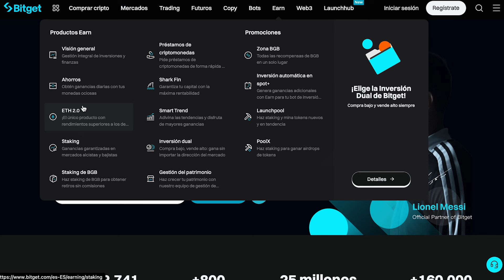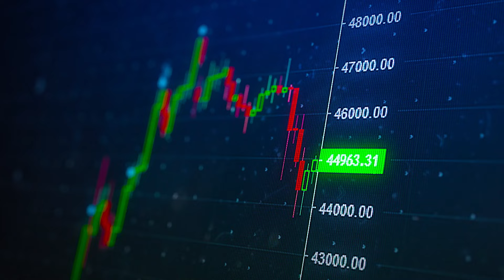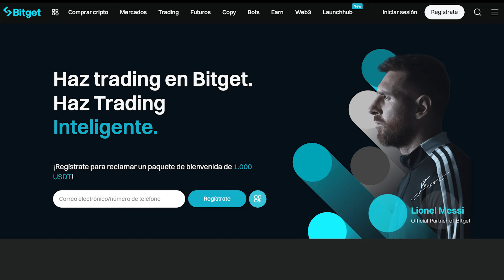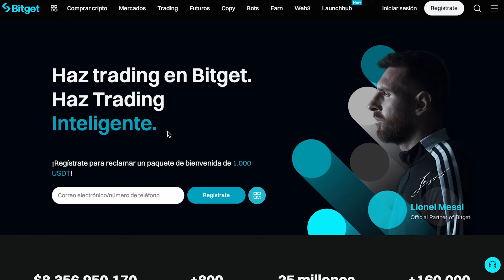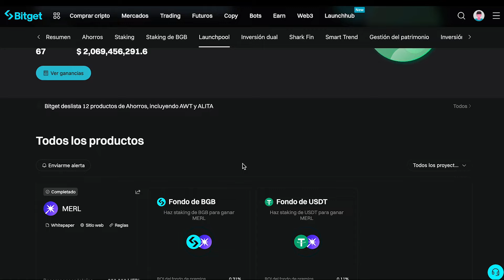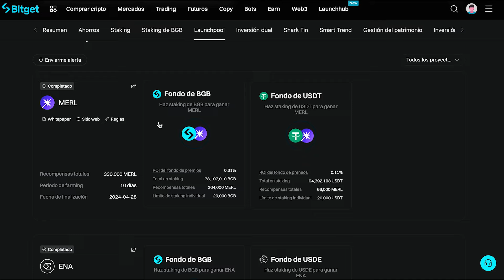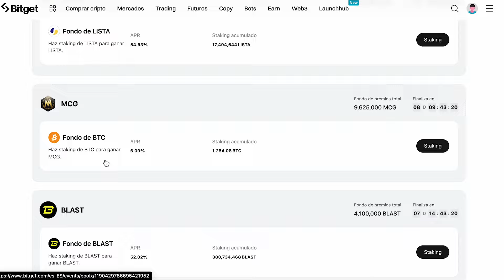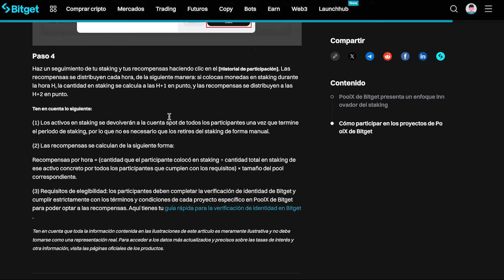Gana Criptomonedas gratis todos los meses con esta Estrategia (+500 Dólares al mes con Bitget)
Las criptomonedas suponen para muchas personas la oportunidad más grande de sus vidas, proyectos que de la noche a la mañana explotan subiendo hasta límites que pocos podrían imaginar.

Pero cómo acceder a todos estos proyectos antes de que se disparen?

01:00 Cómo acceder a nuevos proyectos?
04:43 Launchpool Bitget
08:25 PoolX Bitget
11:06 Cierre